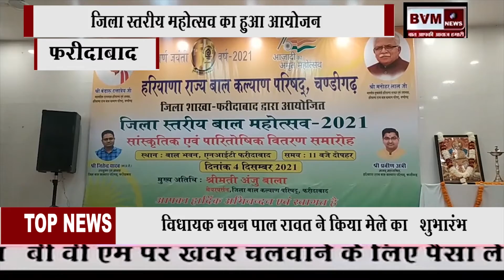BVM NEWS || 05.12.2021